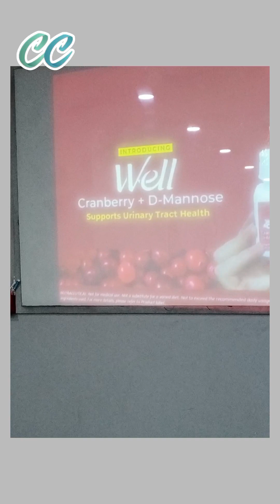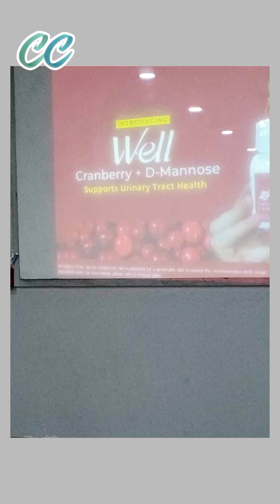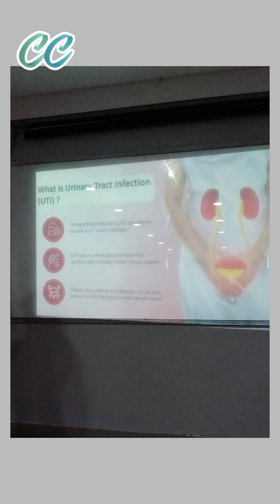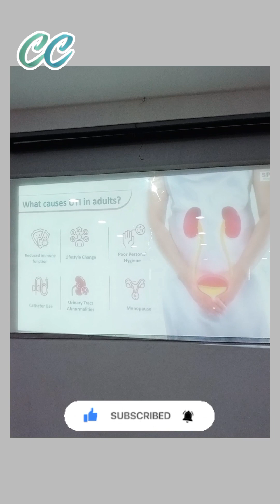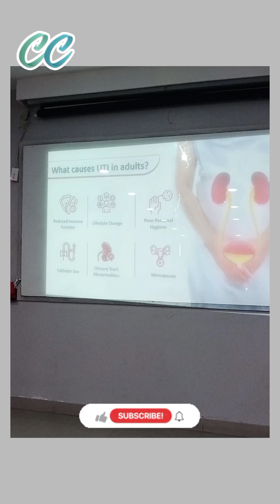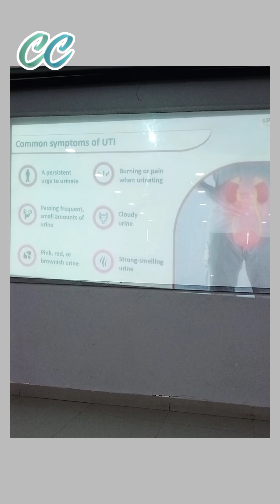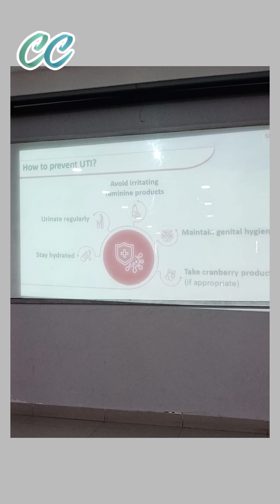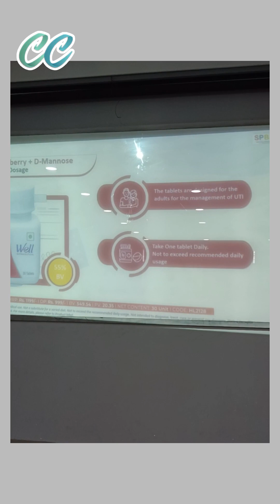Know everything about Cranberry and D mannose| Chandan Chatterjee| Modicare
In this video you will know everything about the product Cranberry and D mannose. It is a product to prevent UTI in both men and women.